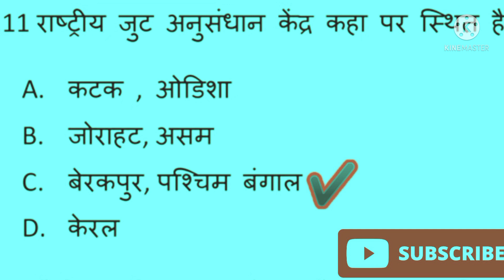ICAR Previous Year | ICAR Exam | लेखपाल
क्यू📱❤️आप सभी का अपने चैनल " M Study" में स्वागत है 🔔
क्यू

एक

uttar pradesh policeconstable
railway groupD
पुलिस कांस्टेबल
icar iari previous year paper
icar iari technician previous year solved paper 2022
icar technician previous year paper
icar iari technician t-1 previous year question paper
icar iari technician previous year paper
icar technician previous year cutoff
icar
ICAR IARI Last year solved paper 202
ICAR IARI Technician Practice Set
ICAR IARI Technician Model Paper
ICAR
icar new update
icar
icar
icar update
icar updates 2022
icar form error
icar technician
icar technician error improvement
icar error improvement
icar iari technician
technician
technician admit card
icar technician exam date 2022
icar iari update
icar iari new update
icar iari technician new update
icar iari technician exam update
icar iari technician t1 update
icar new notice
icar notice
what is ICAR
ICAR kya hai
ICAR Exam 2020
ICAR exam pattern 2022
ICAR Exam Syllabus 2022
ICAR Exam important question
ICAR preparation stregy
how to preparation of ICAR
ICAR live classes
ICAR pcm syllabus
ICAR maths syllabus
ICAR ki teyari
ICAR exam 2022 in hindi
icar t1 exam postponed
icar t1 admit card
IARI Technician Mock Test
ICAR IARITechnician Live Test/Online Test
icar technician paper
icar technician science paper
icar technician science
iari technician paper
icar paper
icar recruitment 2021
icar question paper
iari previous year paper
icar science paper 2018
icar general science paper 2018
icar previous year question paper
ICAR IARI Gk & Maths Questions
previous year cut off
icar previous year cut-off
icar iari technician previous year cutoff
icar technician previous year question paper
icar 2018 technician previous year cut-off
up lekhpal
up lekhpal
uttar pradesh police constable
railway groupD
पुलिस कांस्टेबल
उत्तरप्रदेश पुलिस
ssc gd
ssc gd constable
up lekhpal
railway groupD
group D
उत्तरप्रदेश पुलिस

Gk tricks
up police constable gs practice set
up police constable gs previous year
up constable new vacancy 2022 up constable syllabus 2022
up gk
about up
up samanya gyan in hindi